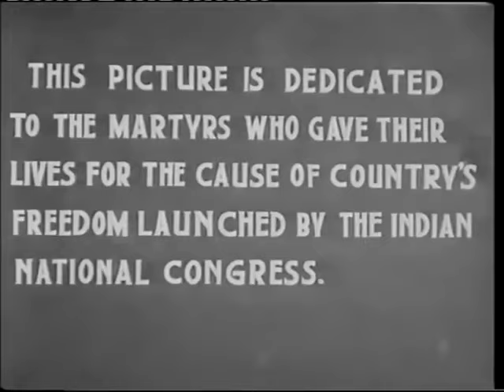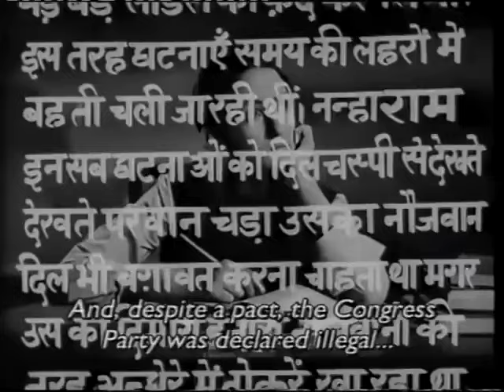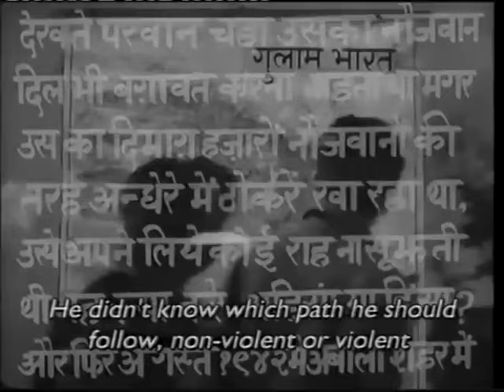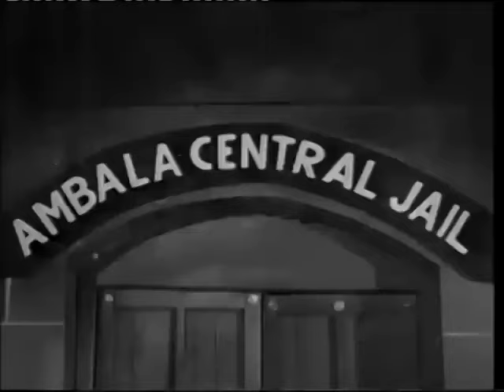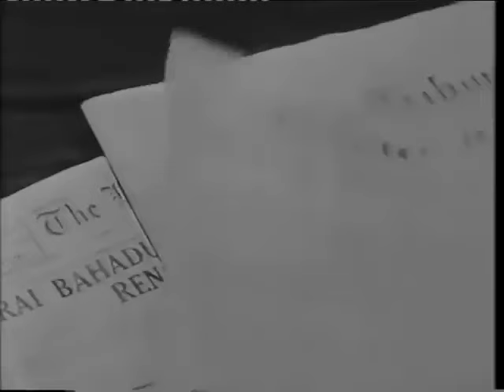शहीद ( 1948 ) | Shaheed | Full Movie | Dilip Kumar, Kamini Kaushal, Chandra Mohan, Leela Chitnis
This is the story of India under British rule, the Swadeshi movement, activities of Nehru and Gandhi's followers. Ram, the son of a police officer, was inspired by Nehru and wanted to dedicate himself to the country.

Movie - Shaheed (1948)
Starring - Dilip Kumar, Kamini Kaushal, Chandra Mohan, Leela Chitnis, Ram Singh
Directed by Ramesh Saigal
Produced by Filmstan Ltd